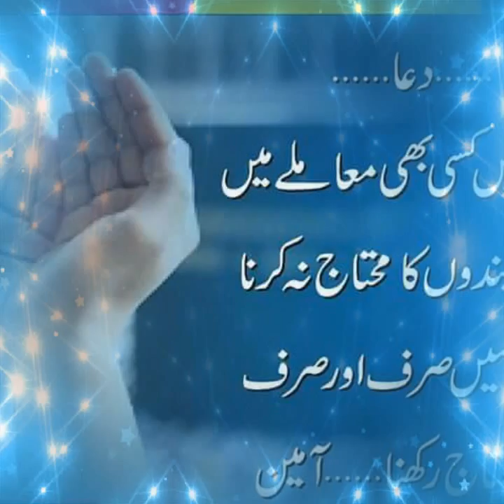2 October 2016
Mudasar warraich